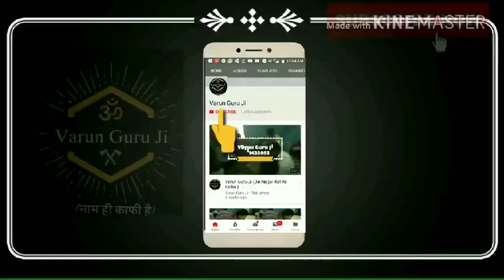جئے ورون گرو جی